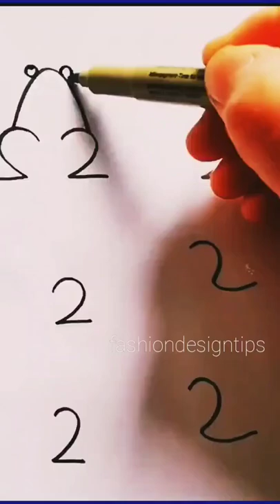pencil drawing -number 2 tips